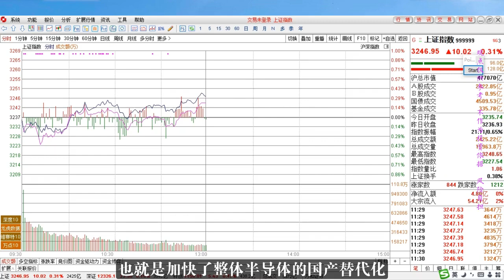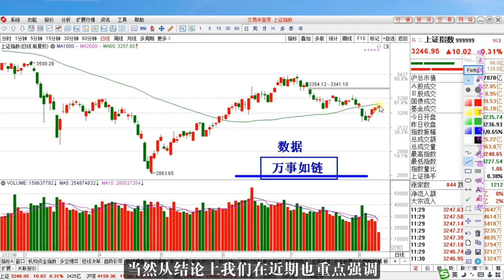大盘低开高走60日线压力显现，万事如链接等靴子落地！后市这样看